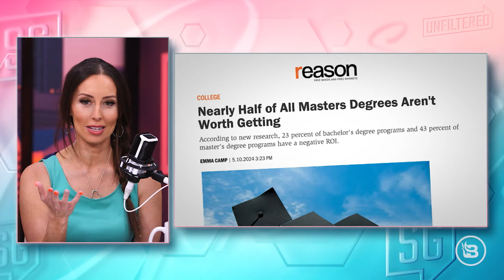Duke Grads Stage Walkout During Jerry Seinfeld Speech!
The episode also touches on Jerry Seinfeld’s recent commencement speech at Duke University, where anti-Israel protesters walked out despite his focus on hard work and passion.